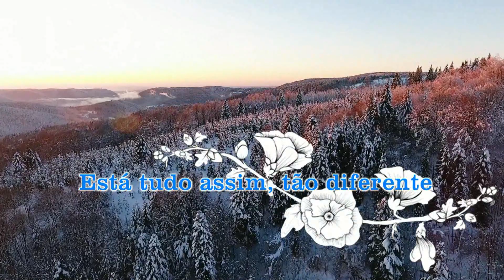POR ENQUANTO (Legião Urbana, 1985)